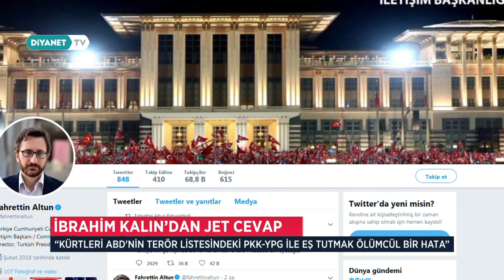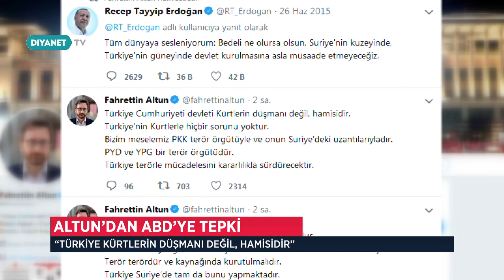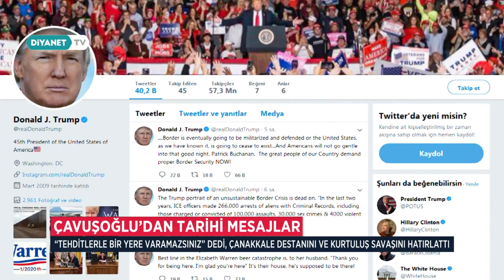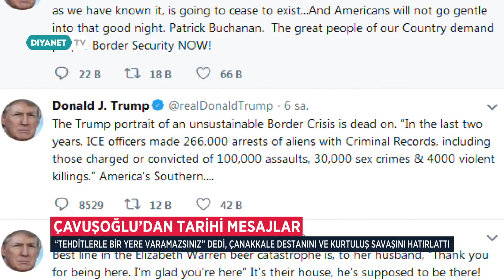Diyanet Haber - 14 Ocak 2019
14 Ocak 2019'da yayınlanan Diyanet Haber Bülteni.